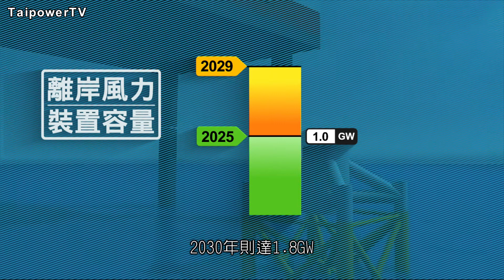台電影音網105.10.13節目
潔淨能源 乘風而起  打造永續發展低碳社會